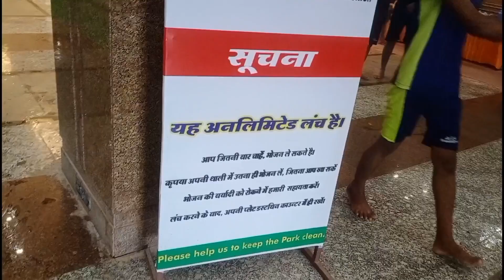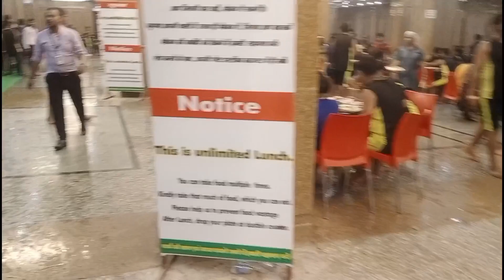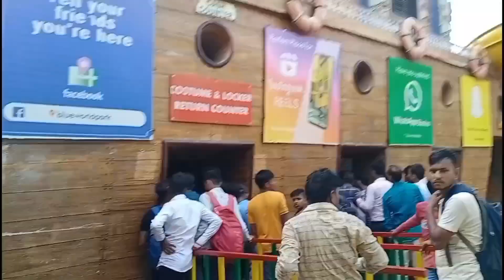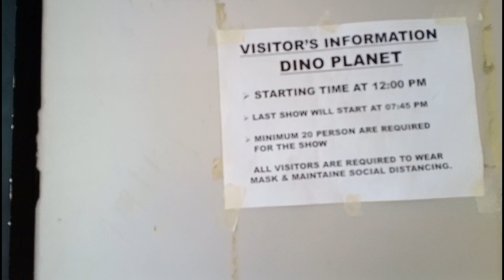Blue world kanpur - Blue world water park kanpur ticket price 2023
Blue world kanpur - blue world water park kanpur , blue world theme park kanpur amusement park & water park is uttarpradesh biggest water park located at mandhana - bithoor road , kanpur , uttarpradesh & also in india's biggest theme park. Here you can enjoy in 17+ water rides including funnel ride , rapid racer mat slide , water rollercoaster , pendulum slide , waterfall , family slide along with enjoying in wave pool ,rain dance etc. in fairy land water world kanpur water park. Blue world kanpur also has an amusement park which includes 26+ rides including ferris wheel , rollercoaster, cyclon ride , octopus ride , striking cars , merry go round etc. Boating , chair car , indoor games.  dino park can also be enjoyed here with so much entertainment. It is also one of the cheapest & best water park in india & uttarpradesh & the best part is food & complimentary drinks & snacks are also included in blue world kanpur ticket price 2023. There are also many resturants inside blue world kanpur - blue world water park kanpue , blue world theme park kanpur where you can have some food & drinks by paying the charges.

In this Video , i have shared all information related to ticket price 2023 , timings , location , how to reach , parking charges , costume rent charge , locker charge , what other things you can do here etc at the blue world kanpur - blue world water park kanpur , blue world theme park kanpur & also shown you all slides & rides of blue world kanpur 2023 - blue world water park kanpur , blue world theme park kanpur , so make sure to watch this video till the end to know everything this video is part 1 and part 2 i will share the next day .

Blue world theme park kanpur Mandhana - bithoor road , kanpur , uttarpradesh

7d show
Kanpur water park blue world ticket price
ब्लू वर्ल्ड कानपुर टिकट की कीमत 2023
ब्लू वर्ल्ड वाटर पार्क कानपुर फुल टूर 2023
ब्लू वर्ल्ड मनोरंजन पार्क कानपुर ऑल राइड 2023